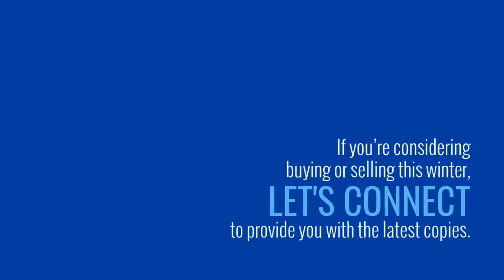Thinking of Buying or Selling The Winter Buyer and Seller Guides are Here!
The Winter Buyer & Seller eGuides are a great way to learn more about what's most important in the market today - and they're available now!

LINEの公式アカウント：カリフォニア州サンディエゴ不動産　ID：@800jcbeu

石橋由美子
YUMIKO ISHIBASHI, REALTOR®
Pacific Sotheby's International Realty
Certified International Property Specialist - (CIPS)
Accredited Buyer's Representative - (ABR®)
DRE#01731224